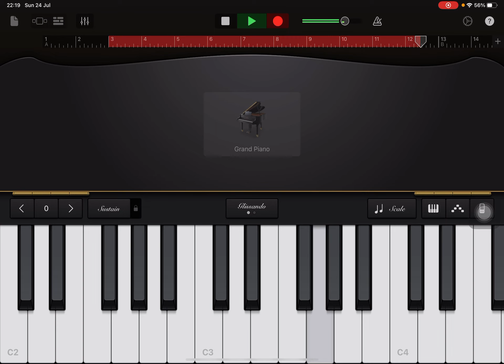BerkleeX OHARM100X- Introduction To Music Theory: Lesson 6 assessment